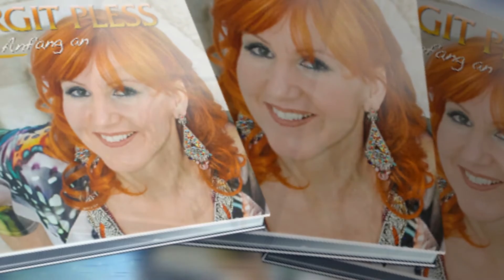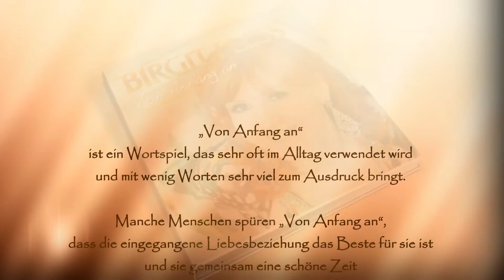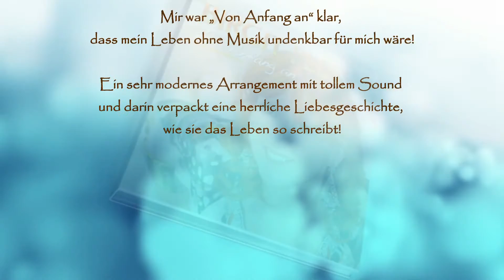BIRGIT PLESS - Von Anfang an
Mir war '"Von Anfang an" klar, dass mein Leben ohne Musik undenkbar für mich wäre. Ein modernes Arrangement mit tollem Sound und darin verpackt eine herrliche Liebesgeschichte.